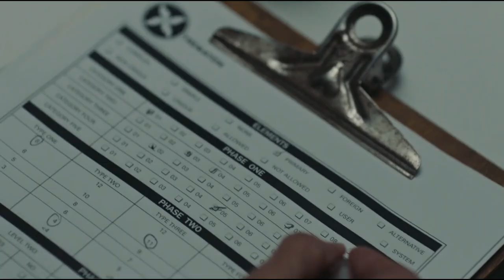Possessor Explained In Hindi || Sci-fi Movie Explained In Hindi